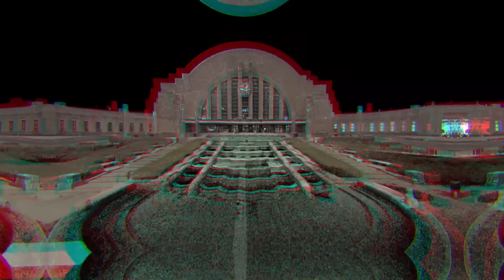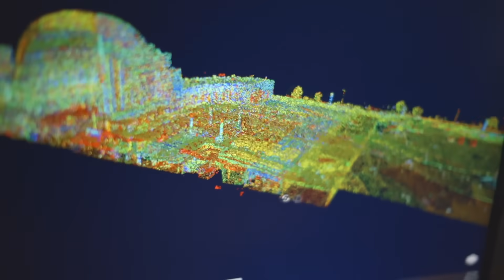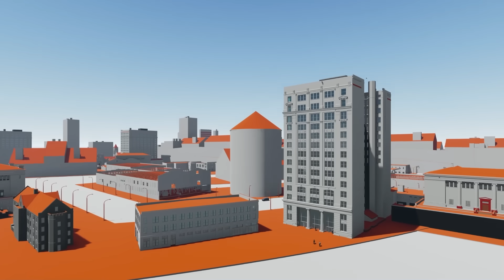This. Is. TrueScan. - Confidence in Every Decision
Are you experiencing mistakes and frustrating rework? Find out how we can eliminate the heartburn.